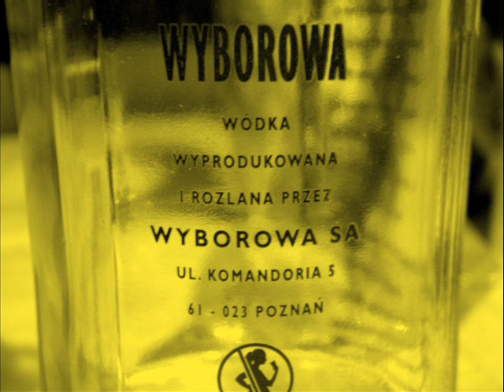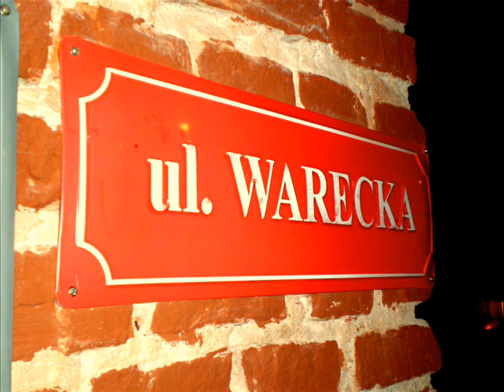Gryll (30.04.2008r)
Kolejne miłe wspomnienia z działkensji :)